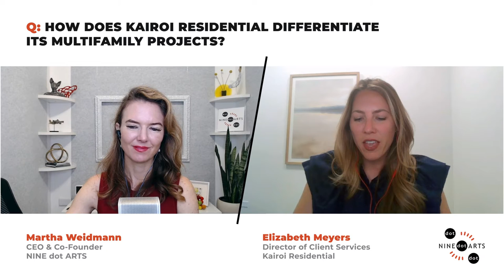Ep. 43 Sneak Peek: Kairoi Residential Director of Client Services Elizabeth Meyers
Community Satisfaction in the Multifamily Market

Elizabeth Meyers, Director of Client Services at Kairoi Residential, shares the secrets to attracting and retaining residents while connecting multifamily projects to the community at large.